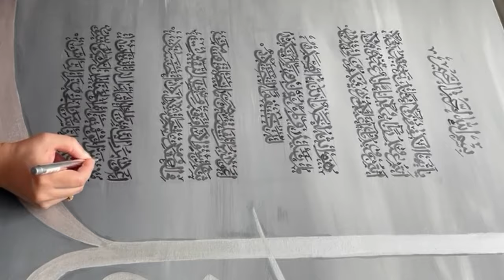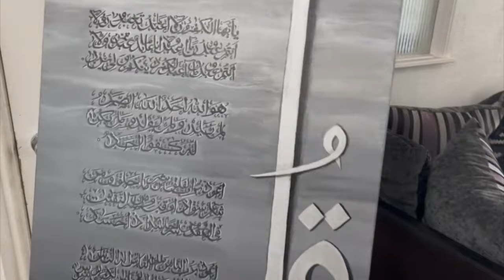Amazing Canvas of four Quls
Hey everyone,👋

In this video, i will using acrylic colours, Amazing Canvas of four Quls.✨

🔶Canvas
🔶Graduate Titanium White Acrylic paint
🔶Graduate Black Acrylic paint
🔶Acrylic pen Black
🔶Daler rouney Dark Grey Acrylic
🔶Daler rouney Light Grey Acrylic
🔶Daler rouney Acrylic Black Ink
🔶Silver permanent marker
🔶Molotow One4all Acrylic spray varnish

SUPPORT 🤩
If you want to support my Art Channel ...or check out my paintings for sale on my Instagram which is